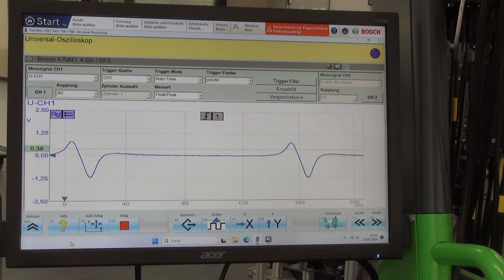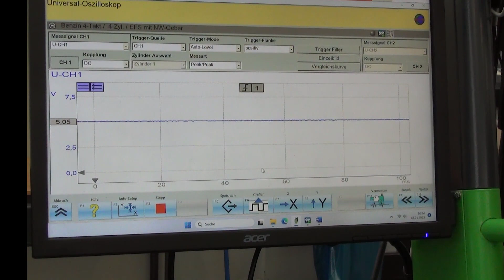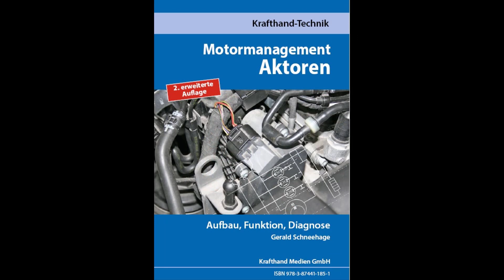Nockenwellenpositionssensor Induktivgeber / Hallgeber Aufgabe, Funktion und Prüfmöglichkeit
Aus dem Handwerk für das Handwerk
Der Nockenwellenpositionssensor / Nockenwellensensor ist ein wichtiger Sensor im Motormanagement sowohl von Otto- als auch Diesel-Motoren. Seine Hauptaufgabe besteht darin, die Position der Nockenwelle zu überwachen und diese Informationen an das Steuergerät des Motors weiterzuleiten. Aufgrund dieser Informationen kann das Steuergerät dann den richtigen Zeitpunkt für das Einspritzen von Kraftstoff und zum Zünden des Kraftstoffluftgemischs zu bestimmen. Des Weiteren kann bekommt das Motorsteuergerät eine Rückmeldung über den Nockenwellenverstellwinkel, Der Nockenwellensensor dient zur Zylindererkennung bzw. Zylinder 1 Erkennung.
Induktivgeber prüfen, Hallgeber prüfen, Referenzspannung messen, Überprüfung mit dem Oszilloskop, Signalspannung messen.